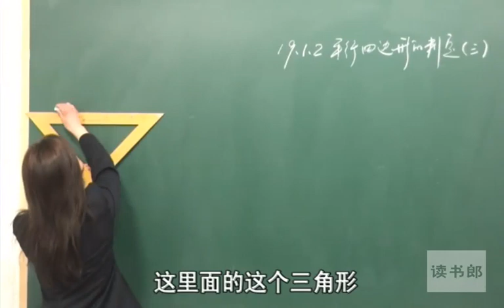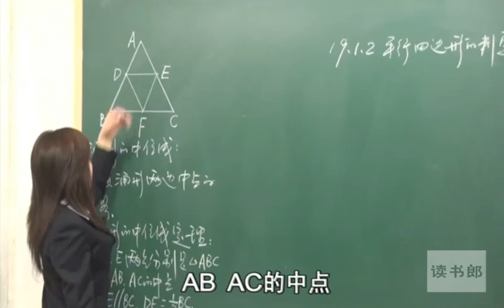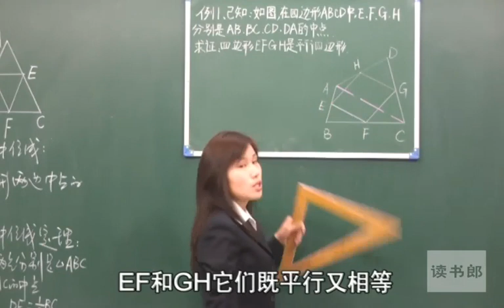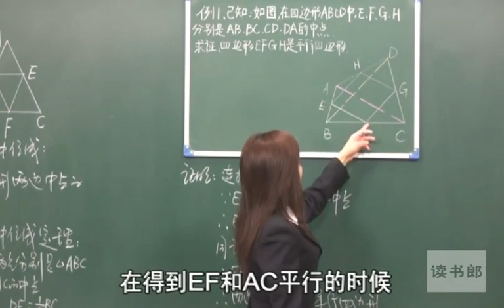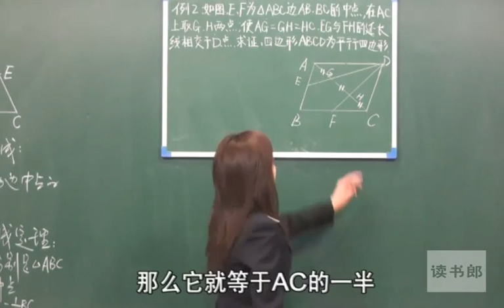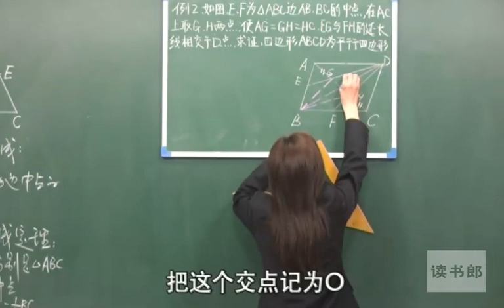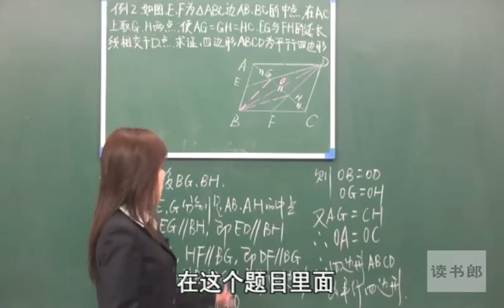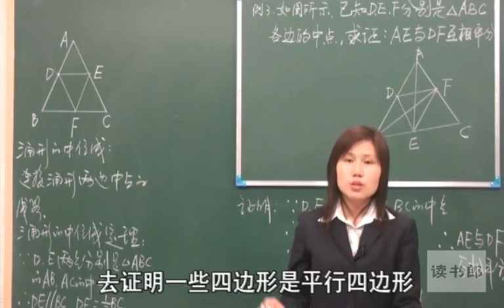数学初中2下 第19章第1课• 平行四边形的判定三